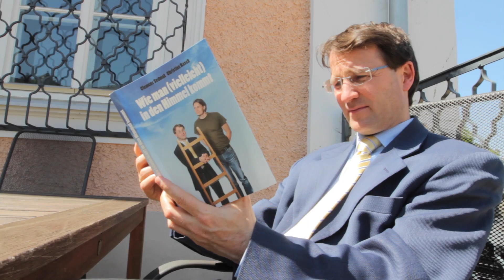Clemens Sedmak - OFFENER HIMMEL 2015 Partner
Konzept: Johannes Wiedecke
Videoproduktion von: Onur Bakis